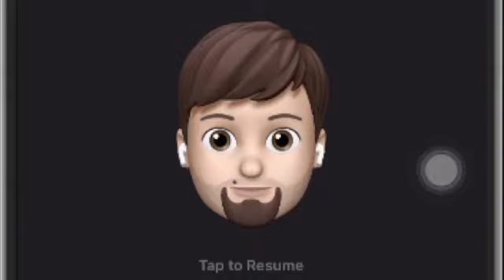Al - Qadr 1 - 5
a little bit late so will definitely tried to publish or upload just a single video on the end of best day in week as it already considered the next one.